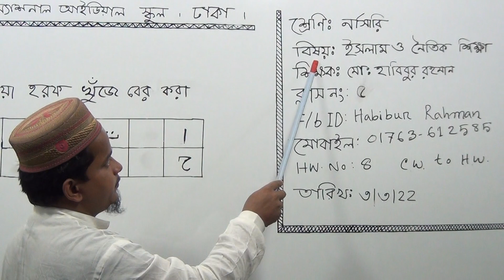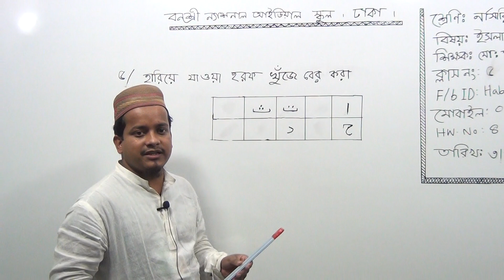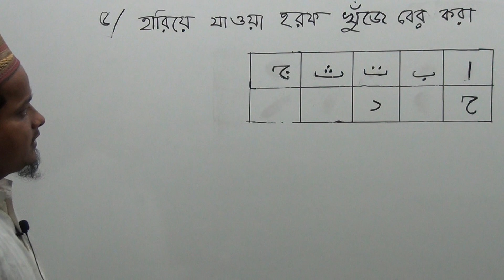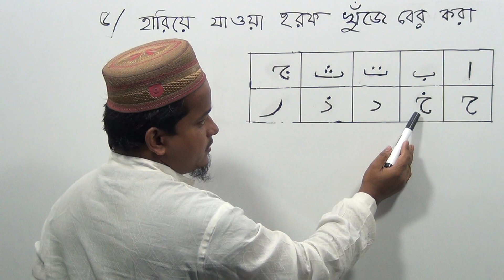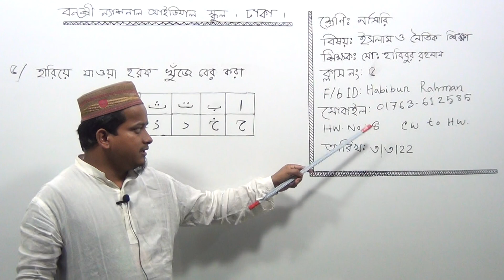নার্সারি শ্রেণির ইসলাম ও নৈতিক শিক্ষা, ক্লাস নং-৫, আলোচ্য বিষয়: হারিয়ে যাওয়া হরফ খুঁজে বের করা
অর্ধবার্ষিক-২০২২
শ্রেণি: নার্সারি
বিষয়: ইসলাম ও নৈতিক শিক্ষা
ক্লাস নং-৫
আলোচ্য বিষয়: হারিয়ে যাওয়া হরফ খুঁজে বের করা
শিক্ষক: জ. মো: হাবিবুর রহমান